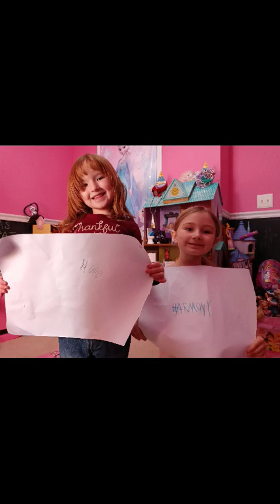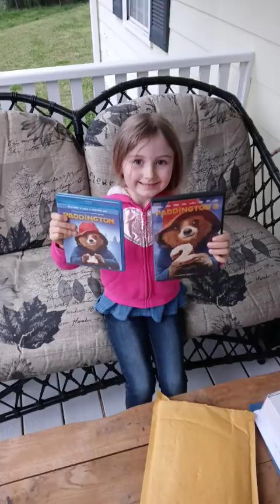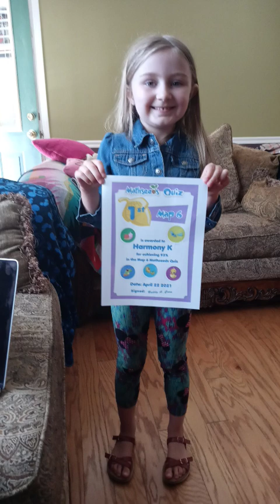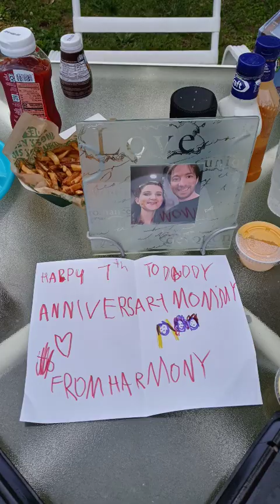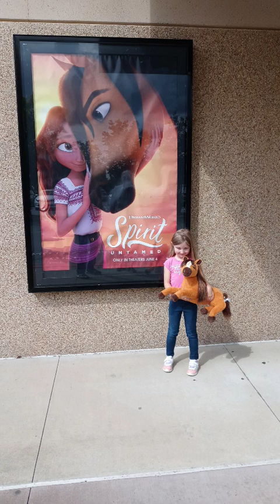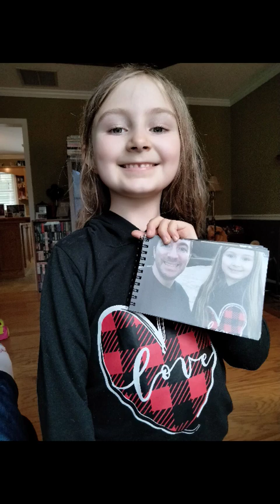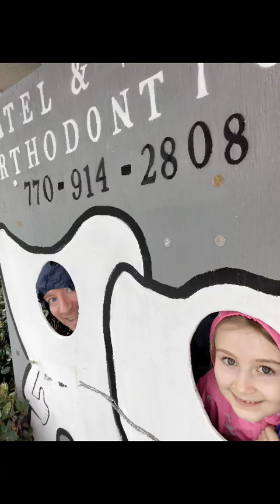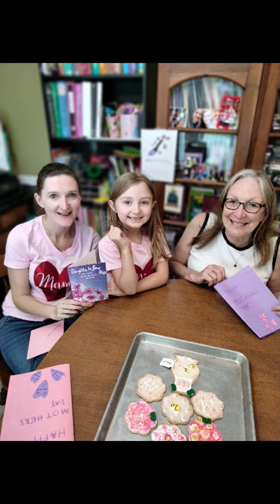Harmony Kraft 5 years